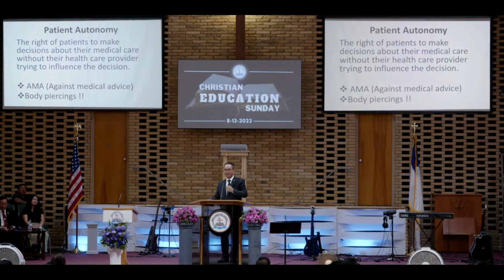Mahni in tihhlum theihna dan leh USA Rama thil thleng mak tak tak By Patrick Thar